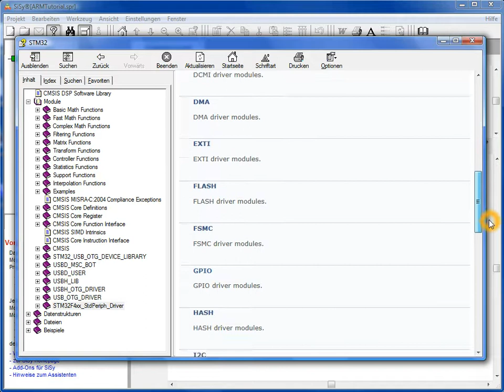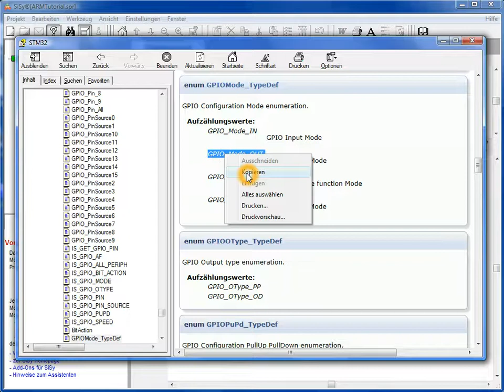STM32 Hilfe in SiSy ARM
Videobeispiel aus dem STM32 C++ Tutorial zur Nutzung der Hilfefunktion im Quelltexteditor.